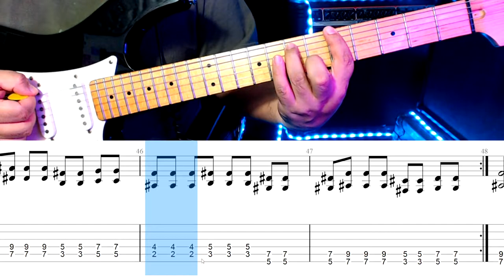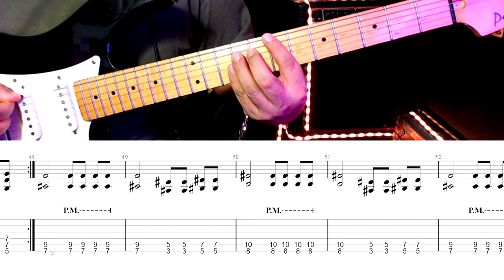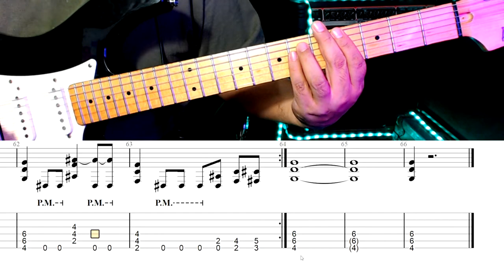HELENA - MISFITS | TUTORIAL (ESP)